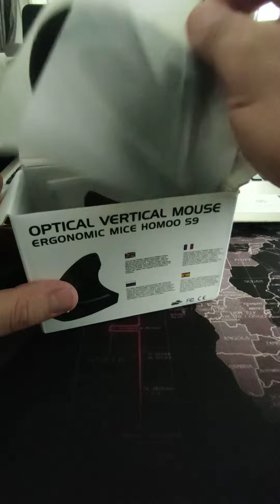Wozlo dikey ergonomik mause incelemesi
Vozlo dikey ergonomik mouse 6 tuşlu.
şarjlı